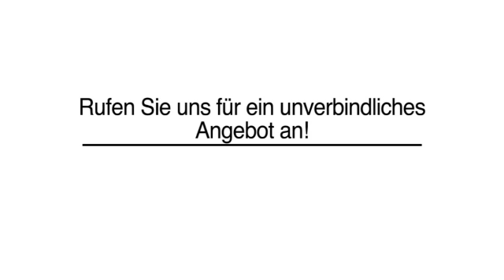Smart Repair Aachen Schumacher GmbH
Schumacher GmbH in Aachen ist Ihre erste Wahl, wenn Sie nach Smart Repair oder Dellenentfernung suchen. Für mehr Informationen erreichen Sie uns unter der Telefonnummer (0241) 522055 oder schauen Sie direkt vor Ort vorbei: Auf Der Ell 14, 52078 Aachen. Besuchen Sie uns auch unter der oben genannten Webadresse!